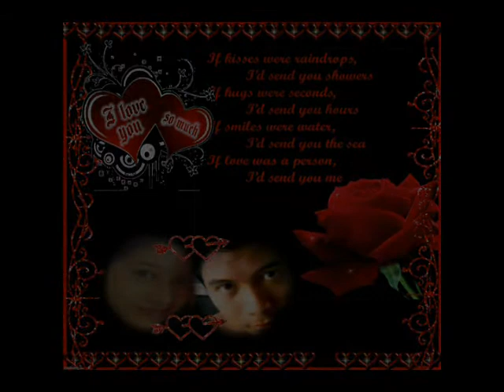ece fcu I miss you like crazy with lyrics (moffats)